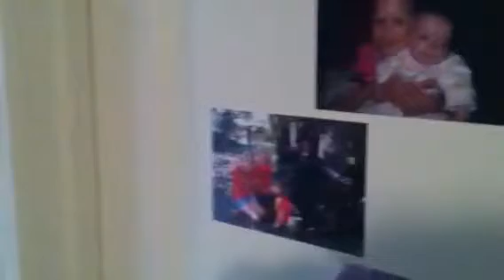The Mystery of the Old Key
One day, a girl finds a key that leads to an abandoned closet in her room, but she does not know that this fateful day, might be her last.